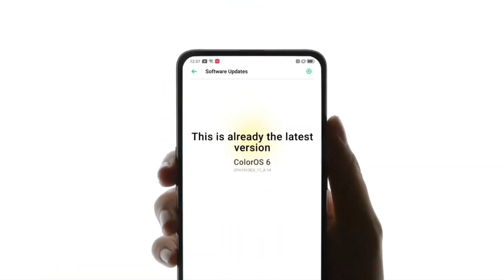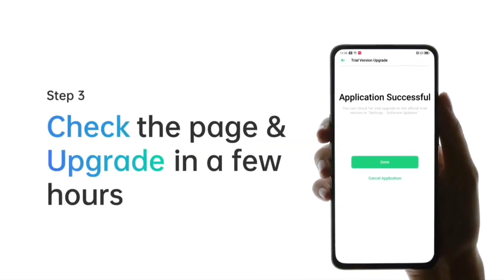Realme UI Update For Realme 5 & Realme 5s Is Here Jaldi Karo Apply